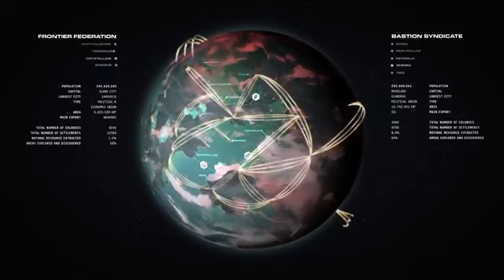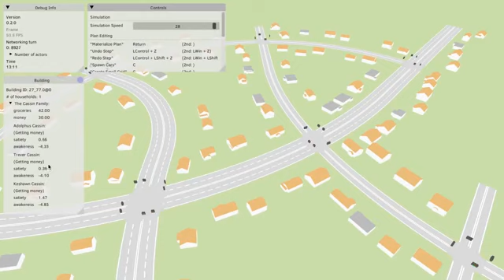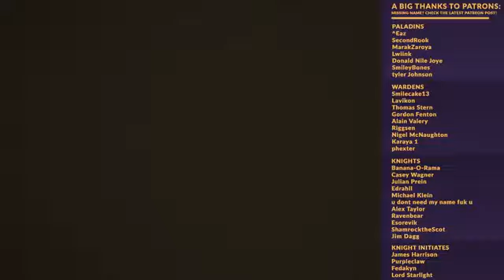BEST BUILDING GAMES 2019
TIME LINE:
00:29 - Tropico 6
01:53 - Anno 1800
03:03 - Dawn of Man
04:17 - Foundation
06:35 - Atmocity
08:00 - Lords and Peasants
09:13 - Industries of Titan
10:10 - Ancient Cities
11:11 - The Architect: Paris
12:26 - The Settlers
13:18 - Seed
14:38 - Depraved
16:09 - Cliff Empire
17:24 - Flotsam
18:05 - Buoyancy
19:07 - Metropolisim
20:14 - Hard Ancient Life
21:36 - Citybound
23:09 - Ymir

Make sure to go follow everyone that's in this video!
🎮 Featured Players:
PartyElite